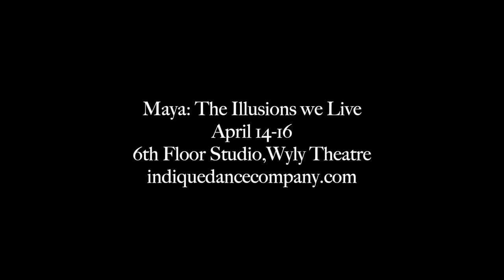Maya: The Illusions We Live | April 14 - 16, 2022 | Indique Dance Company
Indique Dance Company, featuring guest artists from Cry Havoc Theater Company, will use dance and storytelling to explore the different ways in which perspective shapes our relationships. Join us on this journey as we look beyond the illusion.